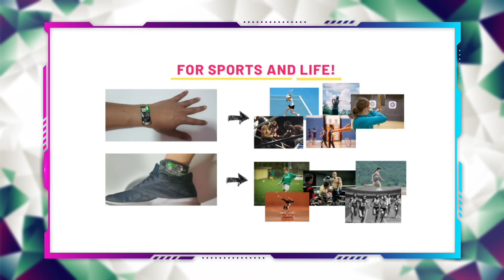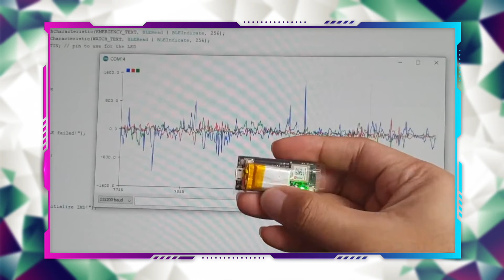Startup Showcase 2021 - Helth Platform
ผลงานการประกวด STARTUP THAILAND LEAGUE 2021 จากมหาวิทยาลัยบูรพา กับทีม Helth Platform